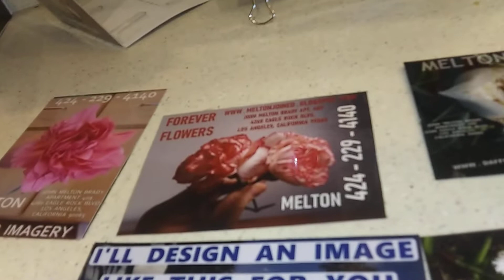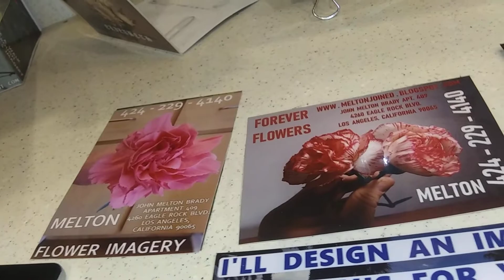August 30, 2022